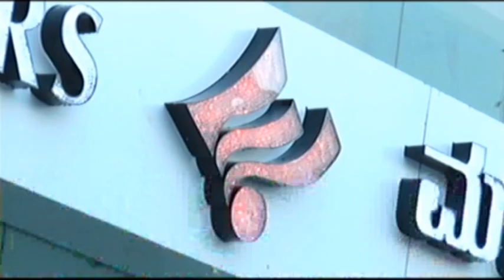ನಗರದ ಆರ್ಚಿಡ್ ಮಾಲ್ ಪಕ್ಕದಲ್ಲಿ ಬೀಸಾಡಿದ್ದ ಪ್ಲಾಸ್ಟಿಕ್ ಗಳನ್ನು ಹಸುಗಳು ತಿನ್ನುತ್ತಿರುವ ದೃಶ್ಯಗಳು.